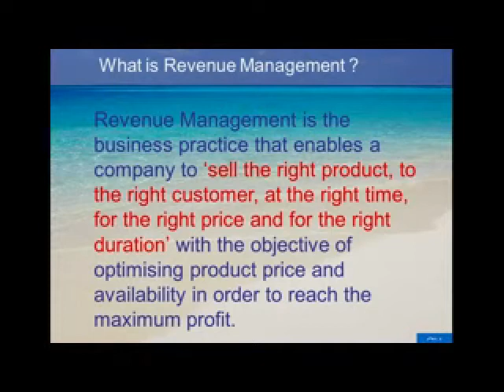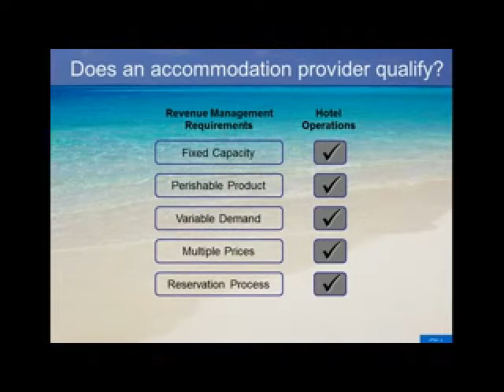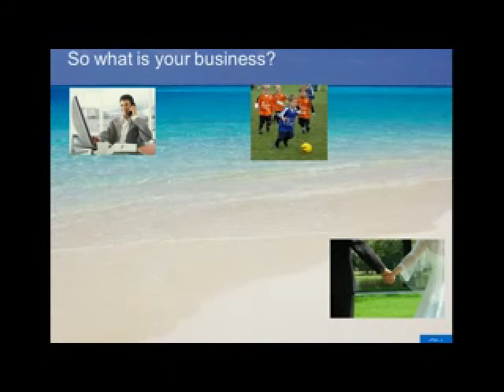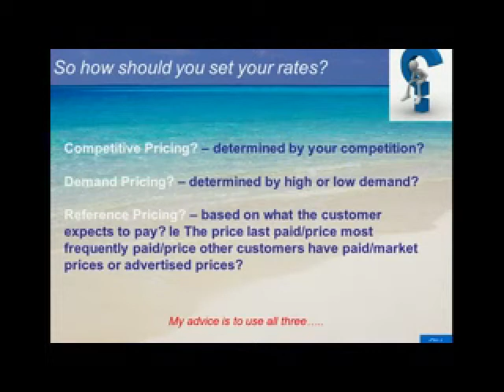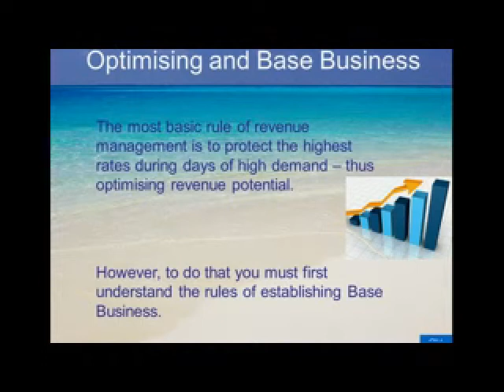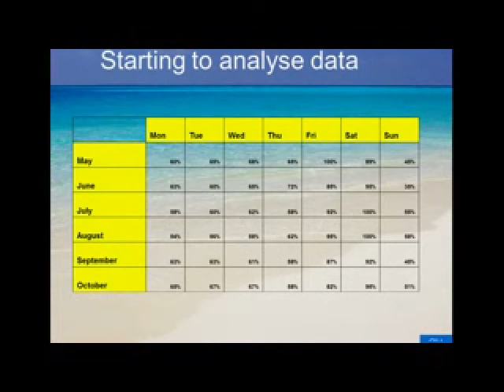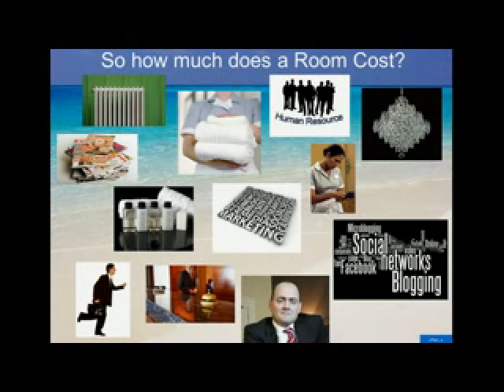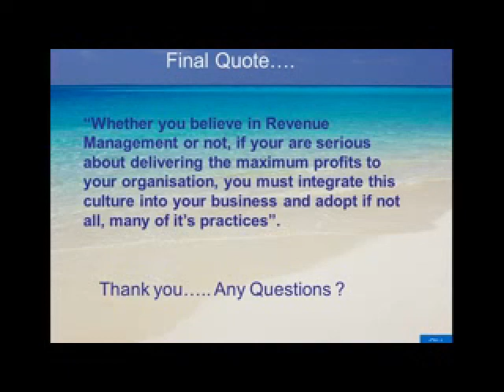2. Adrienne Hanna- Alternative View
NITB Masterclass- Grow your Tourism Business Online
Thursday 23rd Februaru 2012, Rosspark Hotel Kells